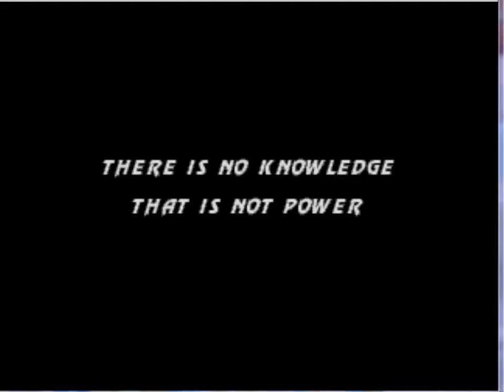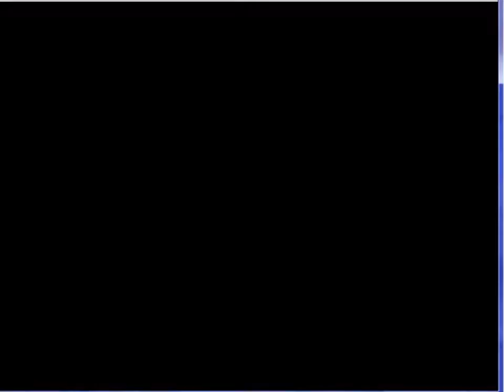Ultimate mortal kombat 3 ранимый крысиный VS Dragon Necros